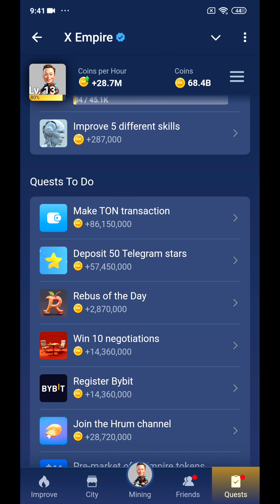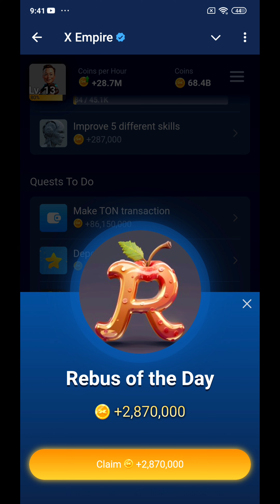19 & 20 September Rebus Of The Day Musk Empire |X Empire Rebus Of The Day Code Rebus Of The Day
19 & 20 September Rebus Of The Day Musk Empire |X Empire Rebus Of The Day Code Rebus Of The Day

  💠Social Media;

       🔹 Instagra   / genius_game.  .

Your Queries;

,musk empire riddle of the day today.riddle of the day musk empire,
riddle of the day code,musk empire riddle of day today
musk empire riddle of daytoday riddle of day musk empire,
musk empire today riddle of day answer,
riddle of day musk empire,musk empire riddle of day answer,riddle of the day answer
,musk empire
,musk empire today rebus of day answer,
musk empire rebus of the day today
musk empire rebus of day
,rebus of day musk empire,rebus of the day answer,
rebus of the day code,musk empire rebus of day answer,
today,
musk empire today musk
empire musk empire rebus of the day
riddle of the day x empire riddle of day
 musk empire 19 september rebus of the day musk
 empire teka teki musk empire hari ini
 riddle of the day in
musk empire riddle of the day musk empire September riddle of the day
 musk empire code riddle of the day
musk empire code aaj ka riddle of the day
 18 september riddle of the day today
x empire rebus of the day musk empire code
 September rebus of the day
19 rebus of the day
19 th september rebus of the day

Today Rebus Of The day code
Today riddle of the day code
Musk Empire Airdrop listing
Musk Empire
19
19& 20 September Rebus Of The day code
19 September Rebus Of The day
19 September riddle of the day code today

Peace🎗